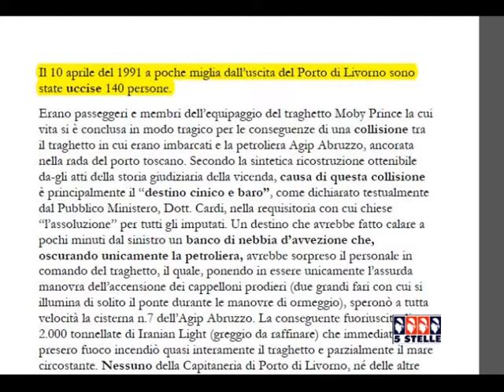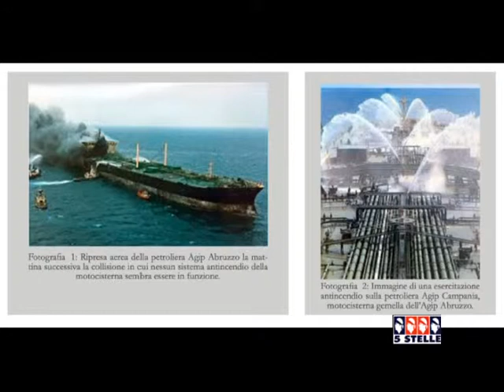Caso Moby Prince. Un dossier per svelare anomalie ed errori giudiziari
Ieri il ministro della Giustizia Anna Maria Cancellieri ha incontrato a Sassari una delegazione di familiari delle 140 vittime della tragedia della Moby Prince e ha preso in carico la richiesta dell'istituzione di una commissione parlamentare d'inchiesta.  Il guardasigilli ha ricevuto un dossier in cui vengono confutate alcune risultanze processuali. Servizio tg di 5stelle a cura di Giulia Bardanzellu
Intervista: Gabriele Bardazza -- Ing. forense consulente vittime Moby Prince